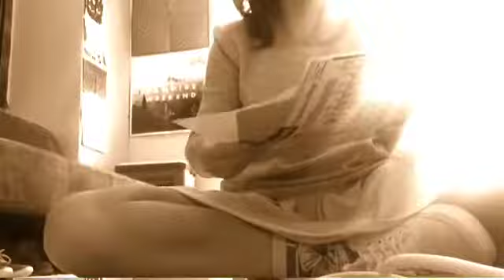Drift Away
My interpretation of "Drift Away" by Dobie Gray